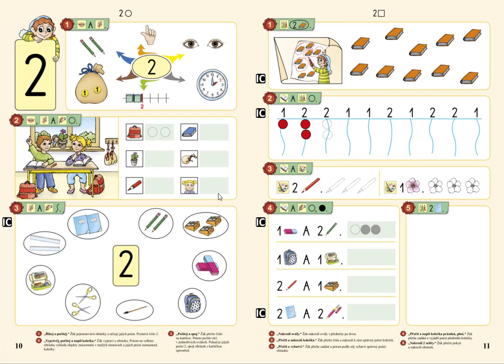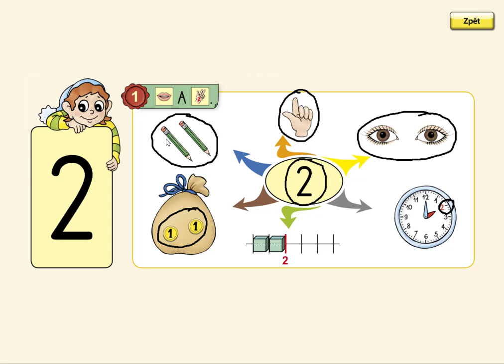Číselný obor do 2, MATÝSKOVA MATEMATIKA 1. DÍL - POČÍTÁME DO PĚTI, str.10, cv.1